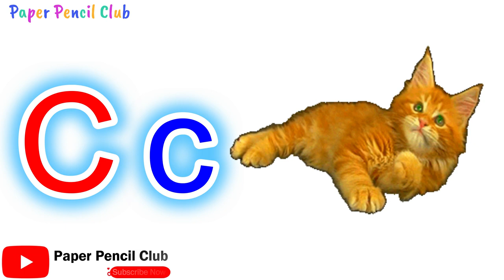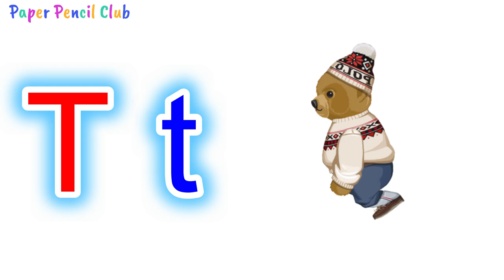abcd I A to Z abcd Small & Capital Letters I एबीसीडी बच्चों के लिए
Paper Pencil Club
This video will help you learn English alphabets as well as their pronunciation  and also how they look in reality with the help of clips like apple, dogs, cats, lion, tiger, bear, shark etc
suggest the next video you want in the comment box.

Beauty product
Elle18 Color Pop Matte Lip
Lotus Herbals Make up Ecosaty Kajal
LAKMÉ Eyeconic Liquid Eyeliner
Lakme Absolute Shine Liquid Eye Liner
Lakme 9 to 5 Eye Liner, Black, Long Lasting Matte Waterproof Liner
LAKMÉ Perfecting Liquid Foundation
Lakme Rose Face Powder, Soft Pink,
LAKMÉ 9 to 5 Flawless Matte Complexion Compact Powder

kids  Products
eHomeKart Slide for Kids
Car for Kids
kidsROAR Train Baby Car For Kids
Car for Kids with Music & Horn Steering
Baby Carry Cot
Baby Crib and Cradle Two in One
Baby Blankets

videos

abcd
abc
alphabet
alphabets
abcd Song
abcd rhymes
abcd ka video
abcd video for kids
children's music
abcd video
apple
ball
cat
dog
a for apple b for ball
abcd  Small & Capital Letters
phonics song
abcd ka chart
Hindi
English
abcd in hindi
abcd videos
nursery rhymes
rhymes
abcd chart
abcd charts
a for
b for
abcd ka video
एबीसीडी